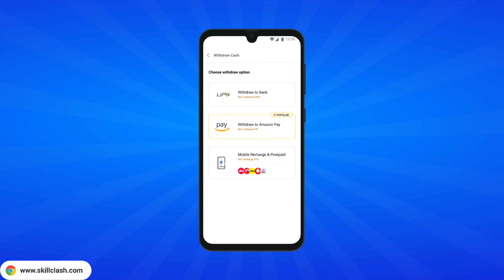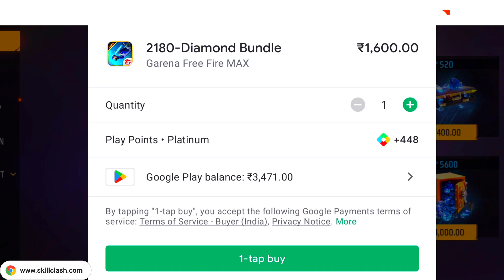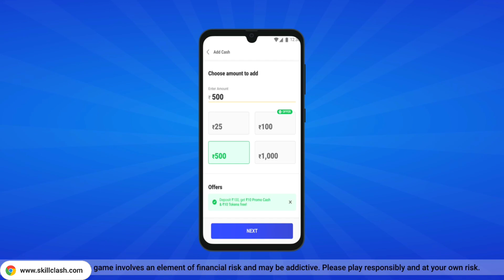Hunter Vs Samurai Event Free 🤑 | Ferocious Foxtail And Ballad of Oni Bundle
💖YOUTUBE:- PRO GAMING PG,
🙏FREE FIRE UID:- progress21ju
👍BOOYAH ID:-44013253
🤔GUIDE ID:- 68974346
👇Josh:-progamingpg31
🤗Zilli:-progamingpg31
😙 Mx Taktak:- progamingpg31
😎Moj:-progamingpg31

1.Garena Free Fire Indonesia
2.Garena Free Fire Brazil
3.Garena Free Fire Brasil
4.Garena Free Fire India
5.Garena Free Fire Singapore
6. Garena Free Fire Thailand garena free

My quarries:-

Hunter avs Samurai Event
Ferocious Foxtail Bundle Free Fire
Ballad Of Oni Bundle Free Fire
New Event Free Fire
Progress
Pro Gaming pg
Progress Gaming
Progress21ju
Pg Gaming